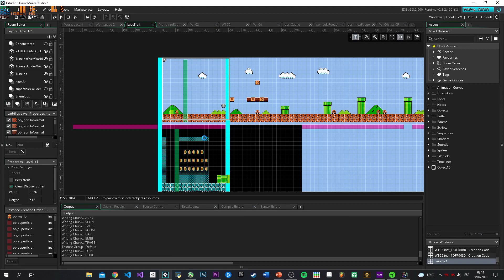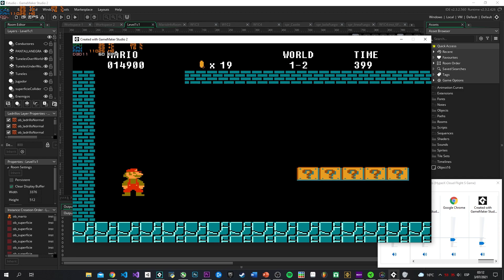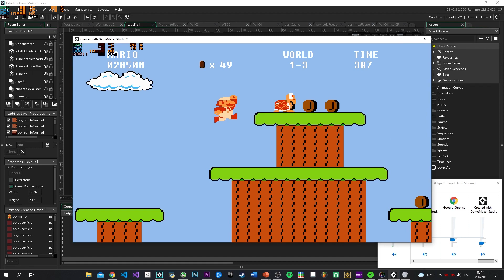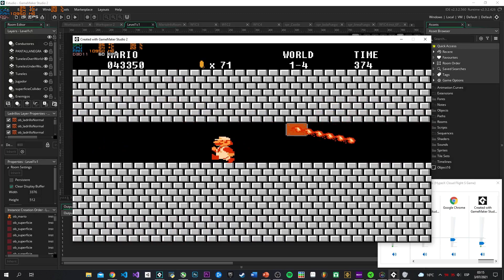Programming Project - Super Mario Bros in GameMaker Studio 2 First Advance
So, I want to create a game (nothing that amazing, just something fun and with a good story).
In order to archieve this, I am starting to replicate games in Game Maker Studio 2 to learn some tricks and gain experience in game development, so the replication of Super Mario Bros 1985 is the first game project I have worked on. Everything has been coded by myself (with some... a lot of help from the internet). There is still a lot of work to be done, but I think it is good progress. My goal is to replicate the entire game from Super Mario Bros 1985.

Font: I don't even remember where I got that font from, I had a hard and unsuccessful time trying to find the one that was used in the original game. (Now it's fixed, I didn't know that I could convert a sprite to a font in gamemaker studio 2, so the sprite with the game letters is on the same page above)